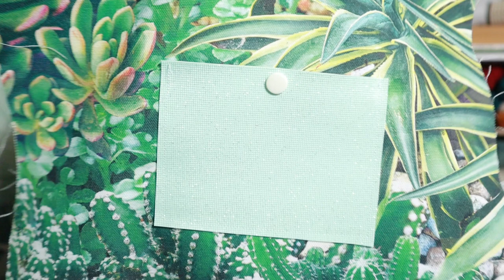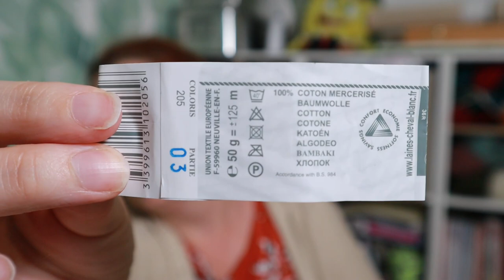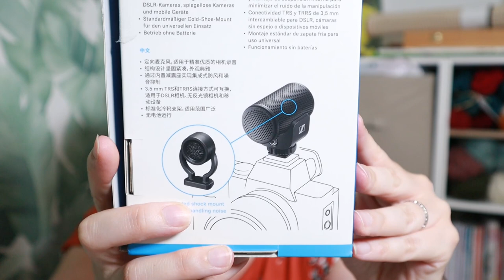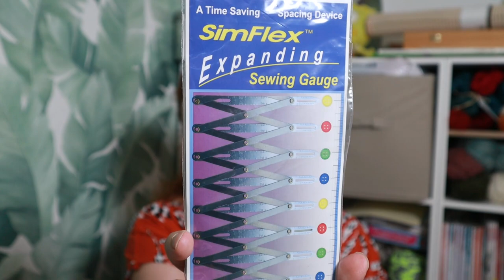Podcast tricot 10: Ouvrages de longue date et petites nouveautés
Echarpe bébé: 10cm par 80cm de point mousse